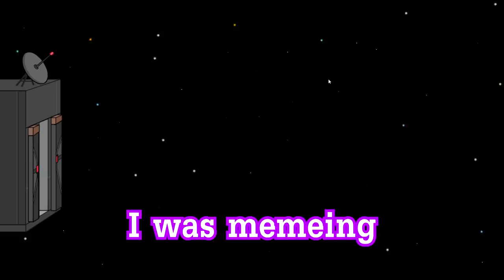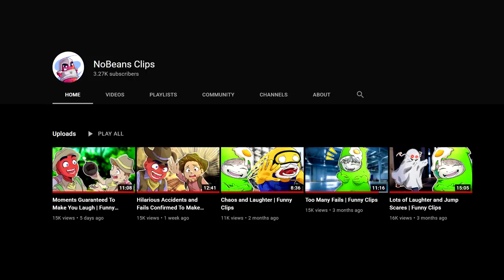Vulture Eats All The Geese! Luckiest Round Ever? | Goose Goose Duck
Goose Goose Duck funny moments with SR (Salt Raiders) and Kaif. Goose goose duck gameplay.

This game is very similar to Among Us. Goose are crewmates and ducks are impostors. There are also similar roles as in modded among us such as jester and sheriff.

Chapters
0:00 Payback time
03:31 Greatest Feast of All Time
06:56 Sheriff time